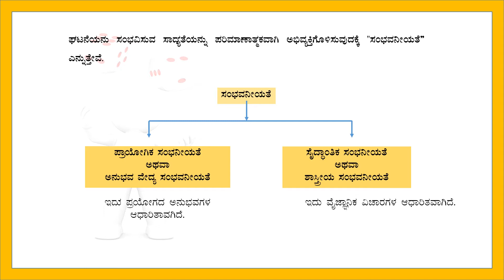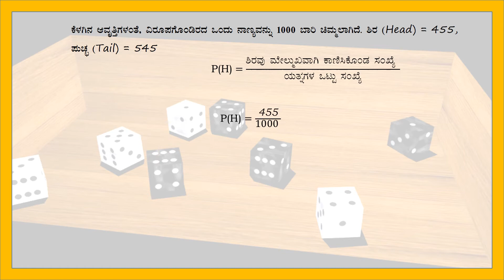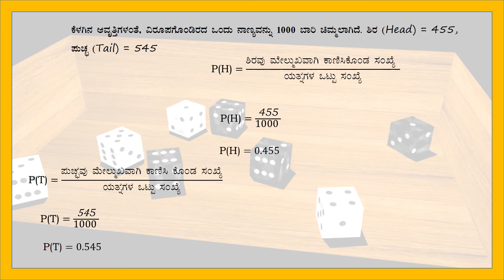Chapter 5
10th Standard Mathematics Kannada Medium